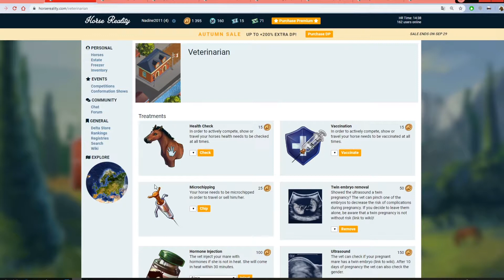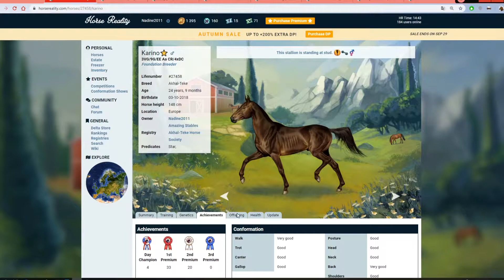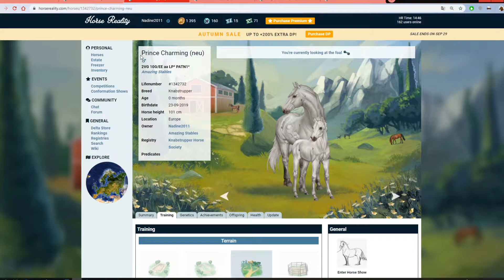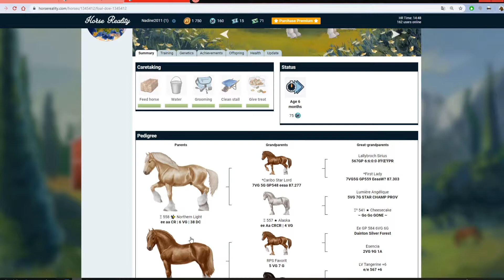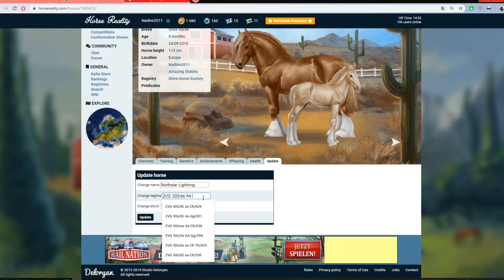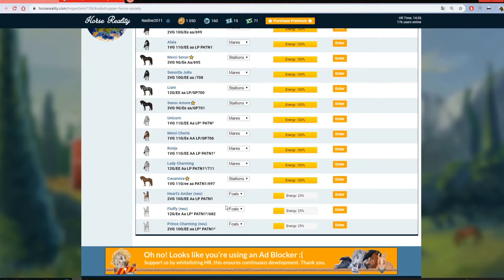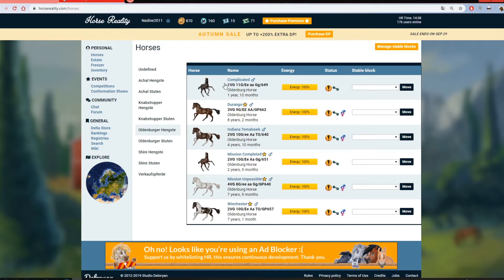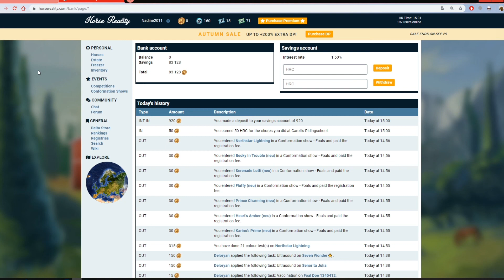Horse Reality 🐴 - BALD ist es soweit! Let's Play [german/deutsch]